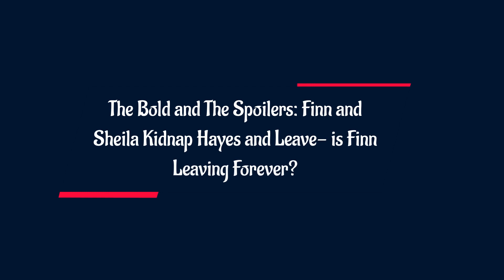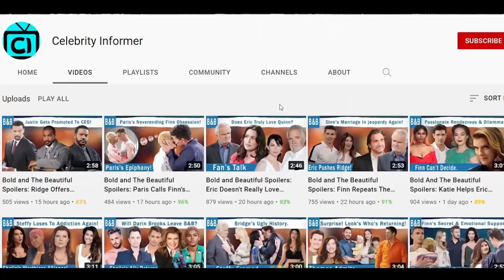Finn and Sheila Kidnap Hayes and Leave- is Finn Leaving Forever? The Bold and The Spoilers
Maybe Finn is the new B&B villain after Sheila. Soon enough Steffy will cut all ties to Finn if he refuses to change. This means Finn will have to find a way to get together with Hayes Finnegan, he can’t just leave his son just like that. And since Sheila is right beside Finn to manipulate him, we might witness Finn agreeing to what Sheila has to say. Eventually kidnapping Hayes and make their way somewhere far away.